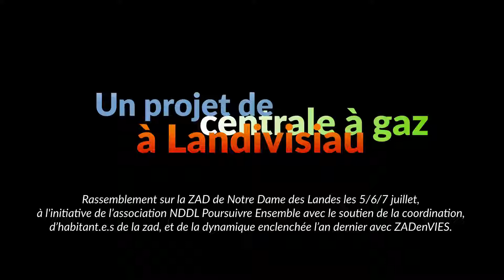Un projet de centrale à gaz à Landivisiau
Intervention d'une militante lors du rassemblement à Notre Dame des Landes le 7 juillet 2019, à l'initiative de l’association NDDL Poursuivre Ensemble avec le soutien de la coordination, d’habitant.e.s de la zad, et de la dynamique enclenchée l’an dernier avec ZADenVIES.

Pour plus d'informations sur le projet de centrale, le site du collectif GASPARE